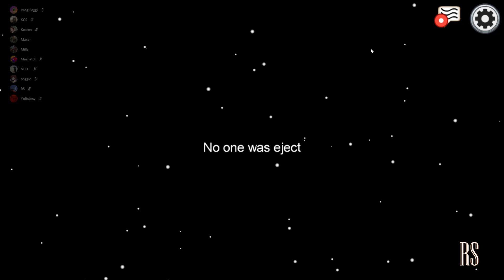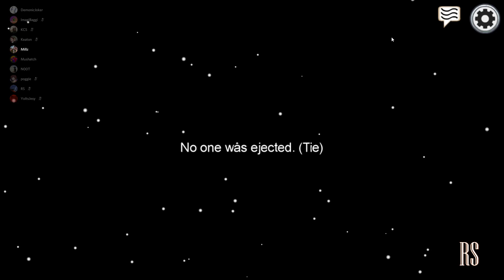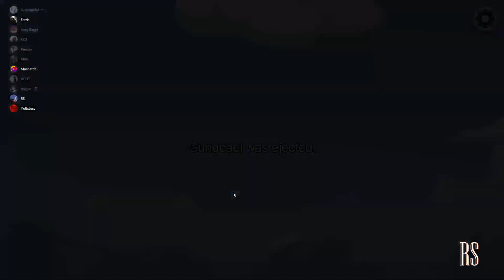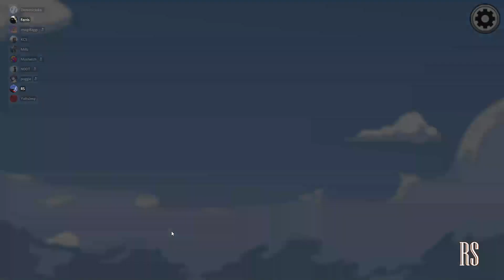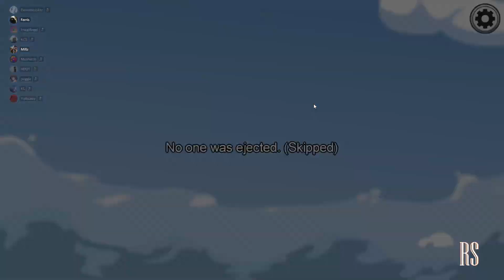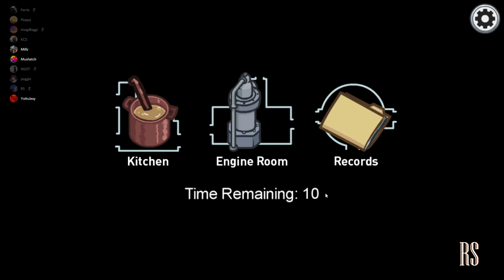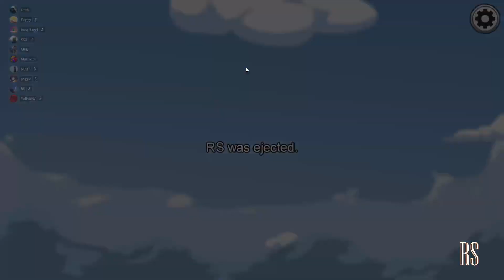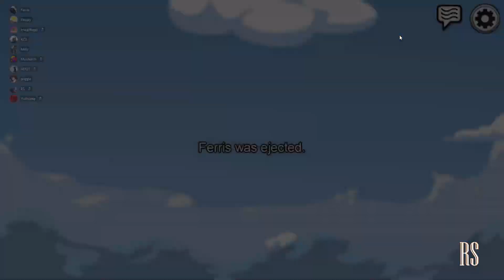Among Us with some friends! (Previously streamed)